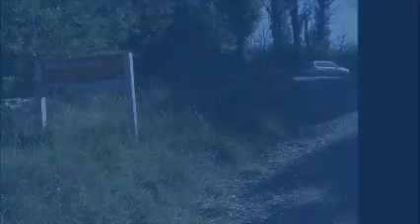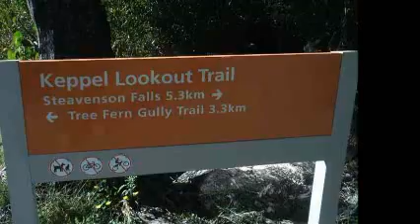Keppell Lookout - Marysville State Forest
Filmed May 10, 2012. The Lookout is 5.5 km south of Marysville, and  the views are superb.The Cathedral Range is dominant to the east.